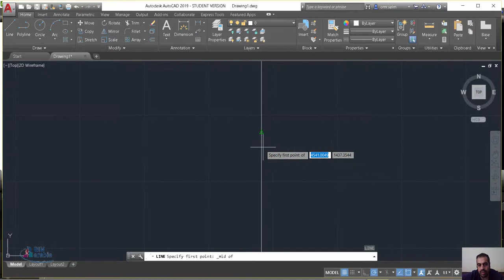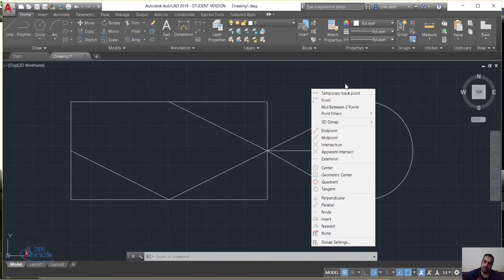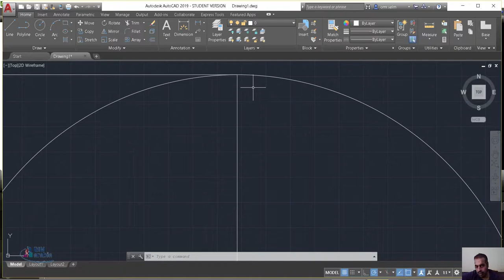autocad snap تجاذب العناصر